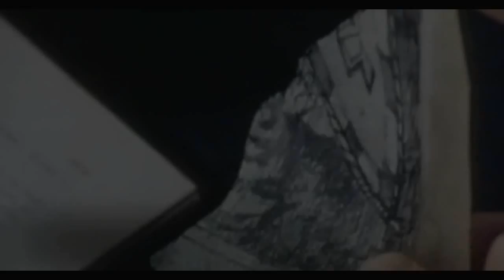Inappropriate Toto Part 1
What more does the human race need in the search of perfection than a little bit of inappropriate Toto.

Idea credit to Dave "Gus" Lynch